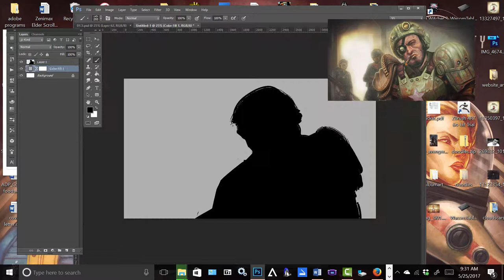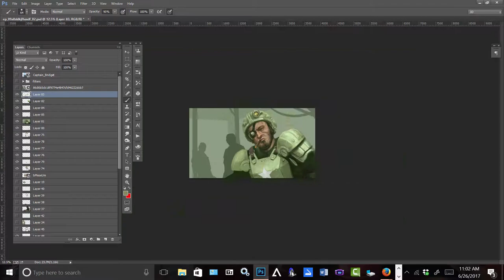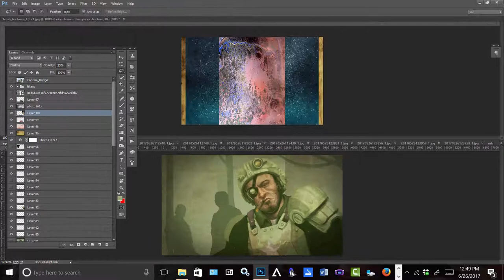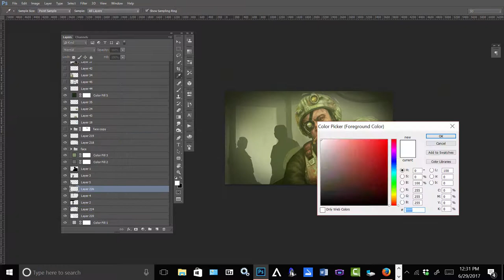Gunners Scene for Fudgemuppet's Fallout Redemption Series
Here is some illustration work I did for Fudgemuppet's Fallout Redemption series on Youtube. Sorry for all the zooming.

Each illustration I did for the series has subtle animations and sound effects added in to make it more dynamic. More to come!

All music in this video is from the Fallout 4 OST.